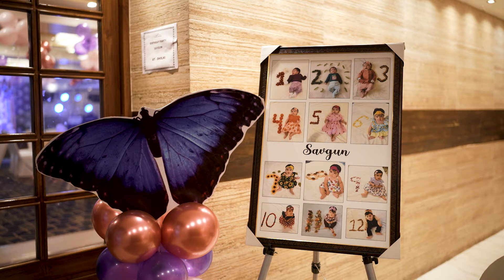SAVGUN TURNS ONE | FIRST BIRTHDAY HIGHLIGHTS | NARESH STUDIO PHOTOGRAPHY | JAITO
CONTACTS FOR WEDDINGS /  PRE/POST WEDDING SHOOT / WEDDING HIGHLIGHT / FASHION / PORTFOLIOS / PRODUCTS  AND OTHER EVENTS !!!